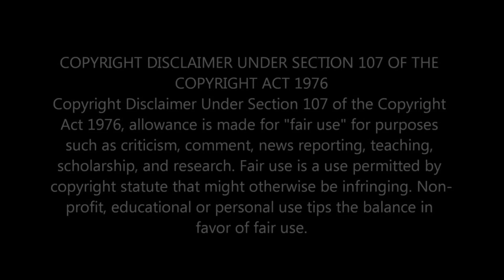FIRST TIME LISTENING TO FLEETWOOD MAC - PROVE YOUR LOVE [FIRST TIME REACTION]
In this video, I'm sharing my first time listening to and reacting to FLEETWOOD MAC's  song 'PROVE YOUR LOVE'.

                                 Greater Accra,Ghana.